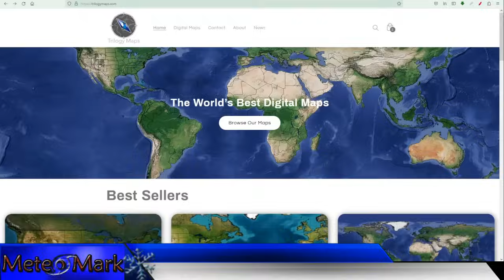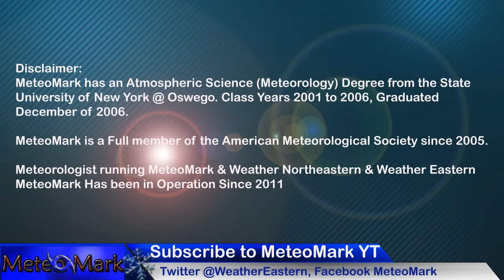Winter Storm Outlook...A Big Storm Brewing for Christmas Week? Secondary Coastal Low? Snow Chances?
Winter Storm Outlook for the rest of December. Is a big storm brewing for Christmas week? Any cold air to produce any sort of snow? And I will take you to New Year's & Beyond into January to check on any big weather pattern chances. I also take you to the tropics, as the weather may finally begin to calm down in the next week. Join me for this Wintry Holiday Edition of MeteoMark Weather!

***Or Send Me A SuperThanks button right below video! Thank You!

Video Contents & Chapters:

0:03 - Introduction - Winter Storm Outlook
0:44 - Winter Storm Outlook Rest of December 2023 using the Euro Model
3:21 - Winter Storm Outlook Utilizing the GFS Model Analysis
6:08 - Upper Level Pattern for North America - Euro Model Dec 2023
6:50 - CFS Medium Range Climate Model Upper Air Pattern thru Jan 2024
7:46 - HRRR Future Radar Analysis Dec 19-21
8:48 - Liquid Precipitation Amounts Dec 19-29, 2023
9:35 - Snowfall Forecast with Euro VS GFS Forecast Amounts
10:50 - Tropical Update for Atlantic - Includes Caribbean & Gulf!
13:16 - Caribbean Rainfall Totals Forecast
14:28 - Western Pacific Tropical Update - Rest of Dec 2023
15:18 - Trilogy Maps Affiliate Information!! - Check Out Awesome maps!
16:14 - Temperature Forecast Dec 20-25, 2023
17:44 - Extended Forecast for Binghamton, NY To Scranton, PA
18:19 - Finale